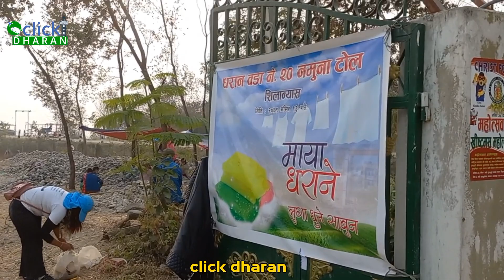साबुन उद्योग बनाउन श्रमदान गर्ने आमाहरु के भन्छन् ? मेयरको उपस्थितिमा बन्यो संरक्षण समिति । Dharan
साबुन उद्योग बनाउन श्रमदान गर्न बृद्द आमाहरु पनि आइरहनुभएको छ । आज मेयरको उपस्थितिमा संरक्षण समिति बनेको छ ।